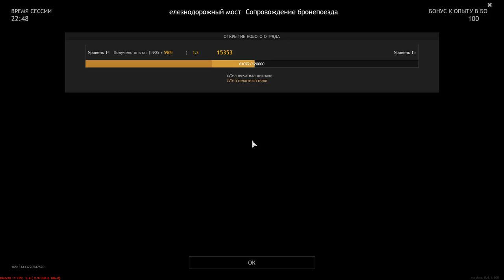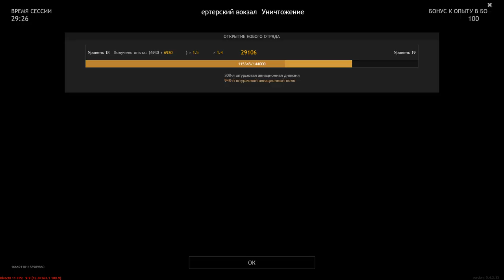The Great Battle For Berlin - ENLISTED | Gameplay #95